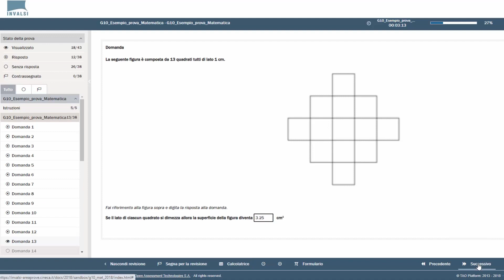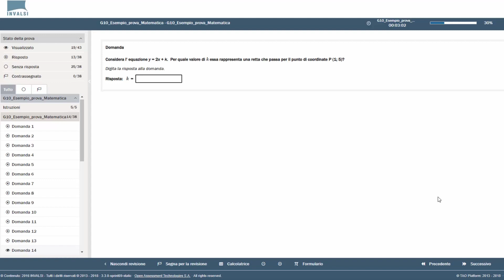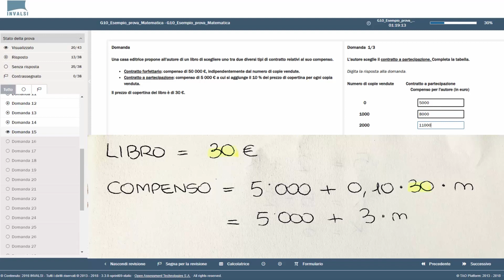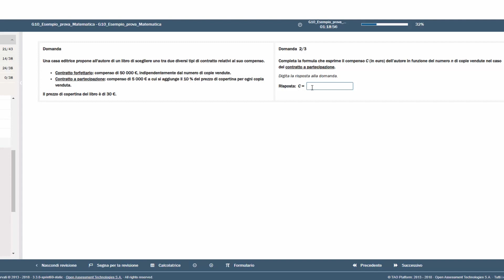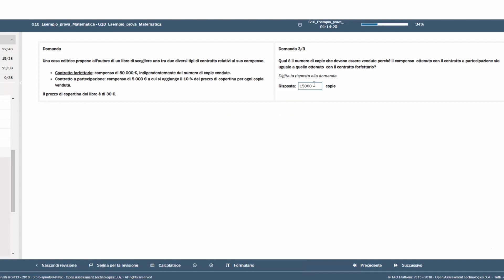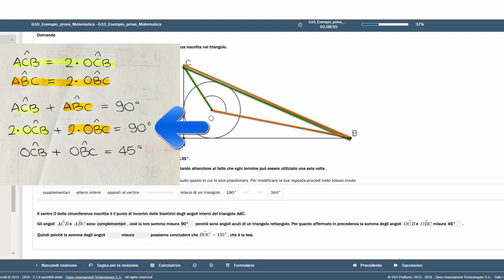INVALSI MATEMATICA - 2° SUPERIORE - ANNO 2023 - Quesiti da 13 a 18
In questo video ci alleniamo insieme per le prove INVALSI di MATEMATICA per la SECONDA SUPERIORE.
Vedremo i quesiti dal 13 al 18
Scopri le strategie per affrontare al meglio questi test standardizzati.
Vi fornirò consigli preziosi e approfondimenti intriganti che renderanno il percorso di preparazione un'esperienza meno stressante.

Vuoi offrirmi un caffe?

Vuoi approfondire questo argomento? Ti consiglio la Playlist "PROVE INVALSI DI SECONDA SUPERIORE"

●▬▬▬▬ CURIOSITA ▬▬▬▬●
La mia attrezzatura preferita
Libri che a scuola non ti fanno leggere
Libri che mi hanno cambiato la vita
Il mio modo per leggere più libri
Il mio modo di rilassarmi
Il mio modo di essere ecosostenibile

Come sapete tutti i contenuti del mio canale sono completamente gratuiti. Se volete supportare il canale a costo zero vi chiedo gentilmente di acquistare un libro o altro. Il prezzo per voi non cambia mentre a me arriverà una piccola percentuale da Amazon. Grazie di cuore ❤️